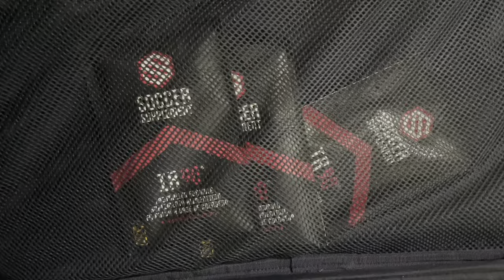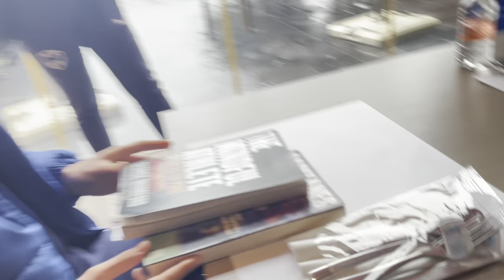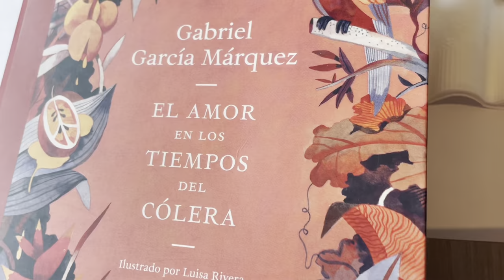Full Travel Day with a Professional Soccer Player | Rayadas | Training + Travel